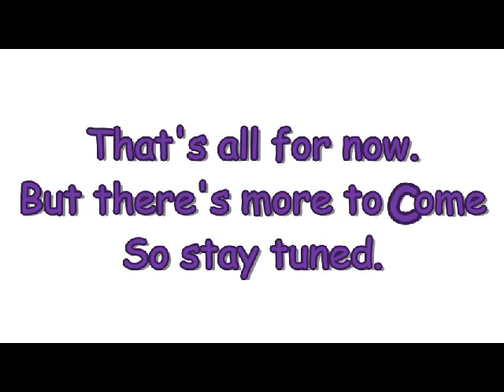BeDo Bits Video: #2 - Trouncing the 10000 hours MYTH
Yes, I know they say it takes 10,000 hours to be a master at something.  But let's be honest.  That's really a myth.  And while it sounds impressive, I challenge that it's actually not only wrong, but causes problems in our coaching development and growth.  So view on and enjoy.